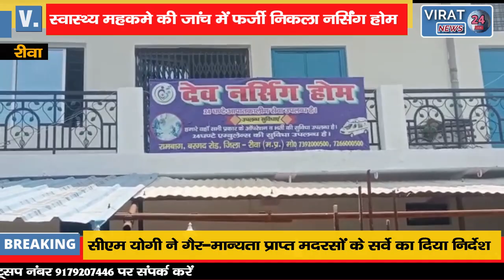🔻रीवा- झोलाछाप चिकित्सक ने ले ली गर्भवती महिला की जान; जांच में फर्जी निकला नर्सिंग होम !